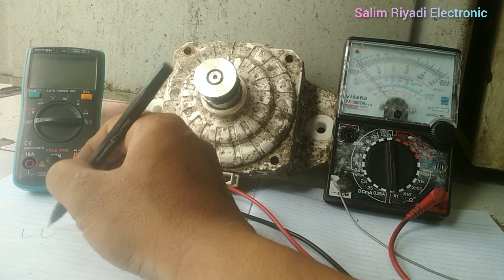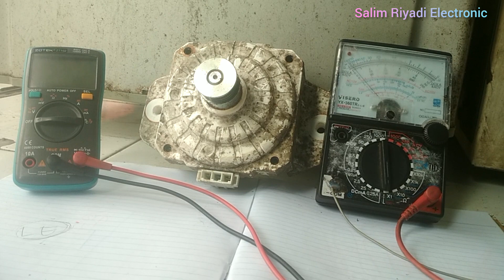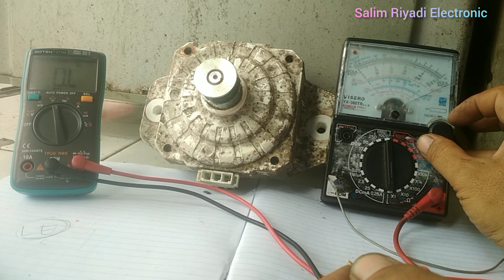Cara cek/ukur dinamo mesin cuci LG inverter WDC0150Y1M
Info workshop
Buka Setiap hari 24 jam
Cangkring wetan RT3RW4 Kaliputih Purwojati Banyumas,
 google map Salwa electronic solution
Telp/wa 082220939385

Donasi /Investasi
Rekening Bank BRI 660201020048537 an Salim Riyadi

DANA 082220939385 an Salim Riyadi

Serfis ditempat kami berusaha memberikan pelayanan terbaik